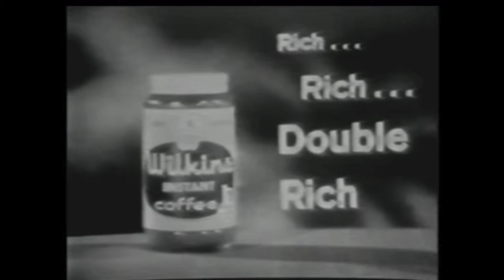MALLER EXPRESS SEASON 2-1950’s COFFEE COMMERCIALS